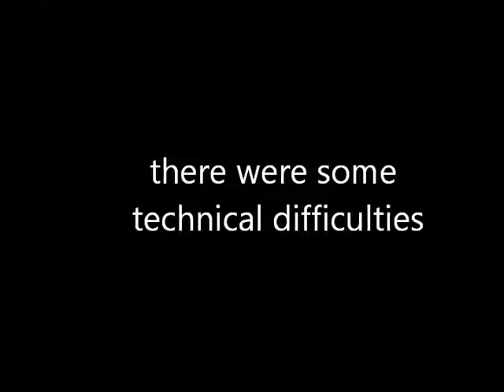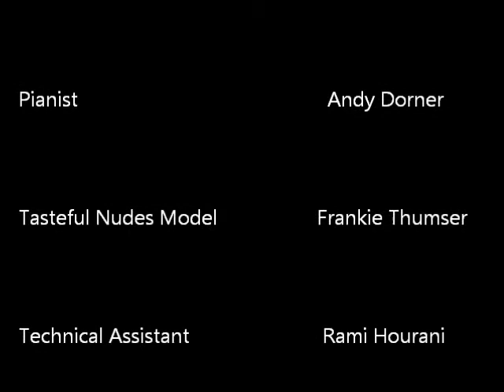Asec Talent Show